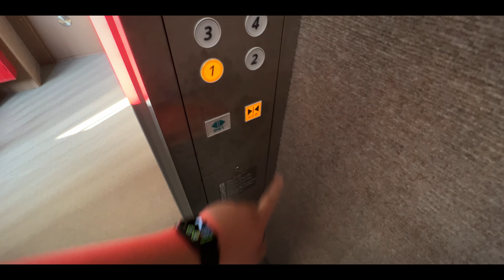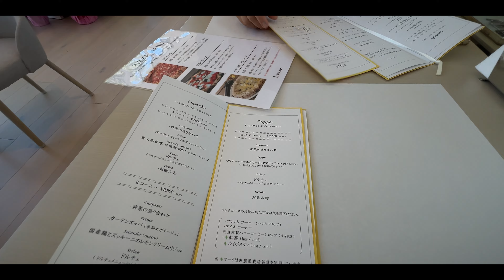地元帰省2日目 [Vlog Ep,1196]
このチャンネルでは、私の生活スタイルや価値観を表現した Vlog を共有していきます。

行ったところ、食べたもの、購入したものなどを紹介したり、日常の中の変化や考えたことについて語ります。
日常をなるべく忠実に動画として残すことがこのチャンネルのコンセプトです。

このチャンネルは現在4周年、約1100本の動画をアップロードしてきました。
月別にプレイリストを用意しています。ぜひ過去の動画もご覧ください。

Unboxing & Review
様々な製品の開封やレビュー、暮らしのアイディアについて発信しています。